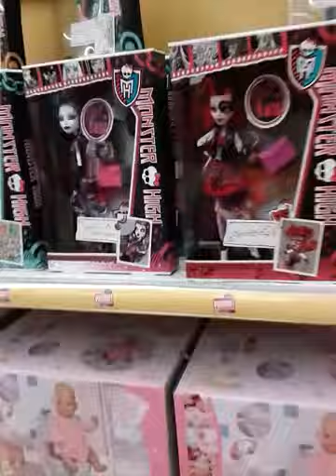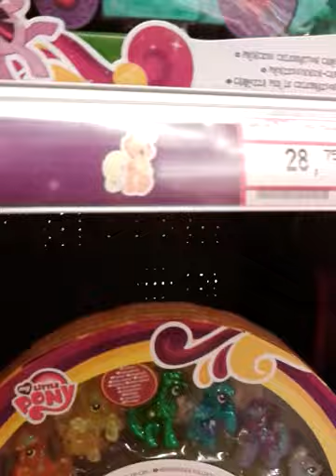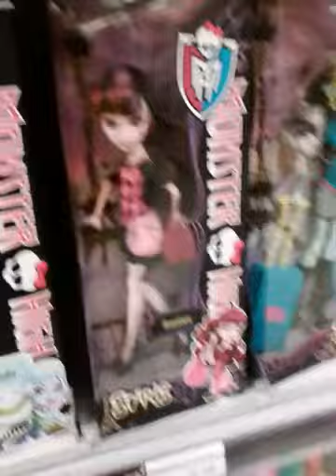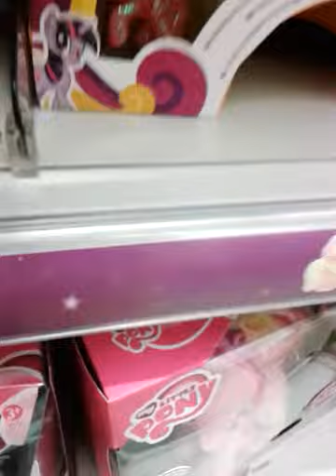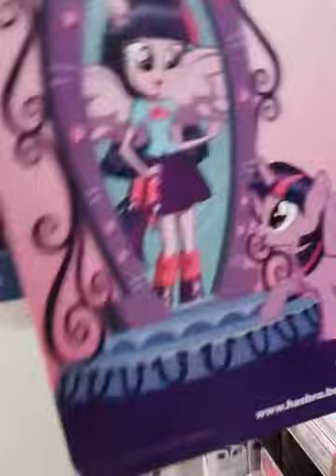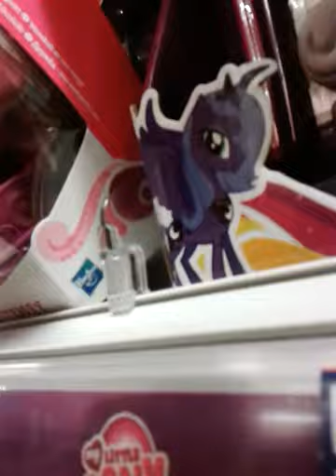Shopping part 1